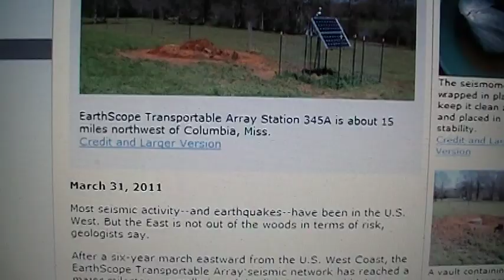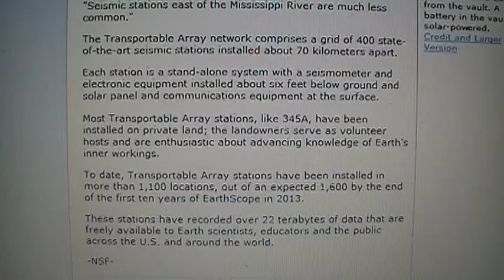EarthScope Seismic Sensors Head East of the Mississippi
Most seismic activity--and earthquakes--have been in the U.S. West. But the East is not out of the woods in terms of risk, geologists say.

After a six-year march eastward from the U.S. West Coast, the EarthScope Transportable Array seismic network has reached a major milestone: installation of the first Transportable Array station east of the Mississippi River.

Station 345A, located on a private farm about 15 miles northwest of Columbia, Miss., will operate for the next two years, continuously recording ground motion from local, regional and global earthquakes.

The Transportable Array is part of the National Science Foundation (NSF)-funded EarthScope project, an integrated Earth science effort to explore the structure, evolution and dynamics of the North American continent.

EarthScope has additional support from NASA and the U.S. Geological Survey. The Transportable Array is constructed, operated and maintained by the Incorporated Research Institutions for Seismology (IRIS) as part of EarthScope.

"Research using data from the Transportable Array has already improved our understanding of the structure and dynamics of the western United States," says Greg Anderson, NSF program director for EarthScope.

"With the arrival of the Transportable Array in the eastern United States," Anderson says, "scientists will derive new insights about the older core of our continent and processes related to the formation and modification of continents over geologic time."

Because the Western part of the country regularly experiences earthquakes that can be felt, "the region has dozens of permanent seismometers to observe fault movements," says Bob Woodward, director of the USArray, the seismic component of EarthScope.

"Seismic stations east of the Mississippi River are much less common."

The Transportable Array network comprises a grid of 400 state-of-the-art seismic stations installed about 70 kilometers apart.

Each station is a stand-alone system with a seismometer and electronic equipment installed about six feet below ground and solar panel and communications equipment at the surface.

Most Transportable Array stations, like 345A, have been installed on private land; the landowners serve as volunteer hosts and are enthusiastic about advancing knowledge of Earth's inner workings.

To date, Transportable Array stations have been installed in more than 1,100 locations, out of an expected 1,600 by the end of the first ten years of EarthScope in 2013.

These stations have recorded over 22 terabytes of data that are freely available to Earth scientists, educators and the public across the U.S. and around the world.

(( Things that make you go Hmmm ))